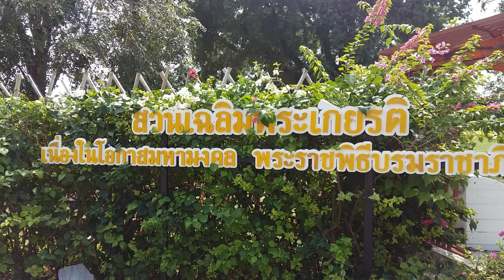ซุ้มหายโศก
ซุ้มหายโศก สวนเฉลิมพระเกียรติ เนื่องในโอกาสมหามงคล พระราชพิธี
บรมราชาภิเษก ค่ะ